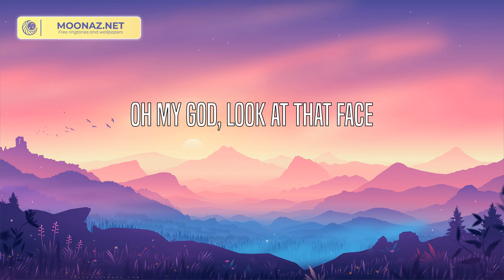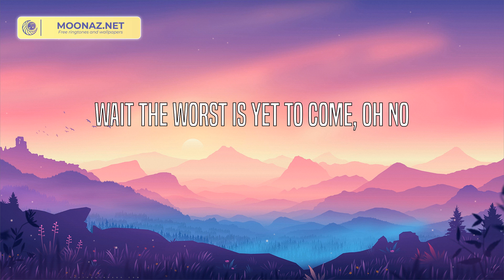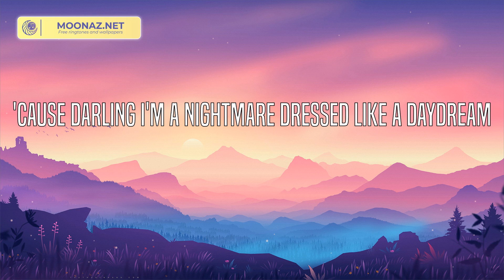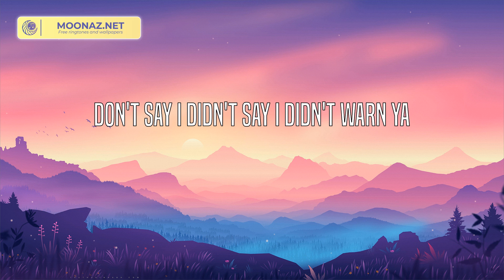Taylor Swift - Blank Space (Lyrics)